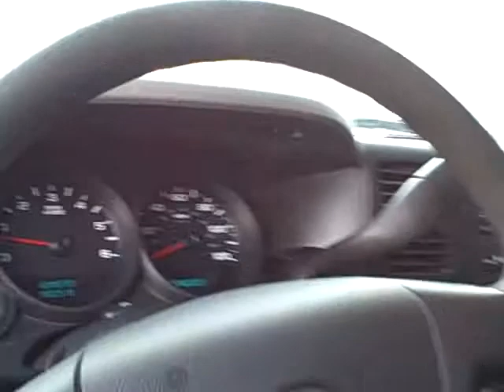Sonora Nissan, Yuma, Arizona, 85364, 2007 GMC Sierra, Stock#N9270B, Deep Blue Metallic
2007 GMC SIERRA 1500 SLT, 2WD CREW CAB, 4.8L V8 4-SPD AUTO, LEATHER, BOSE AUDIO, DEEP BLUE METALLIC. Boasting a refined cabin along with a comfortable ride and strong workhorse capabilities, the 2007 GMC Sierra 1500 makes the perfect full-size truck. Refined and very quiet ride even with heavy-duty towing package, excellent fit and finish inside, seats are comfortable for long drives, comprehensive list of safety equipment. The Sierra comes with air-conditioning, a trip computer, OnStar telematics, vinyl seating, a 40/20/40-split front bench seat and tilt steering wheel, deep-tinted windows, chrome grille trim, alloy wheels, a CD player, cruise control, full power accessories, cloth seating, keyless entry, an auto-dimming rearview mirror and a leather-wrapped steering wheel, dual-zone automatic climate control, front bucket seating and steering-wheel-mounted audio, rain-sensing wipers (with heated washer fluid), a Bose audio system with six-disc CD changer, keyless entry/start, leather seating, an exclusive dash design with wood/metallic accents, 12-way power and heated front seats, rear audio controls and Homelink universal remote. The 4.8-liter V8 makes 295 hp, and 305 lb-ft of torque. A four-speed automatic transmission with a tow/haul mode is standard. Antilock brakes (front disc, rear drum) are standard on the 2007 GMC Sierra 1500, with an all-disc version optional. A stability control system with rollover mitigation is standard on crew cabs and optional on extended cabs. Side curtain airbags are optional across the board, as is rear park assist.